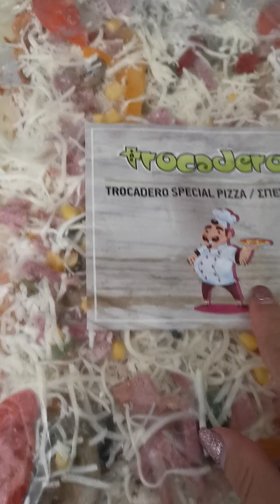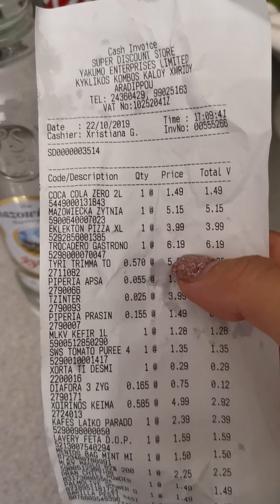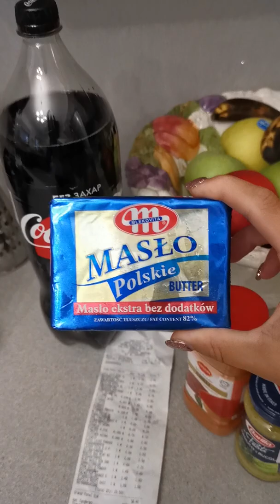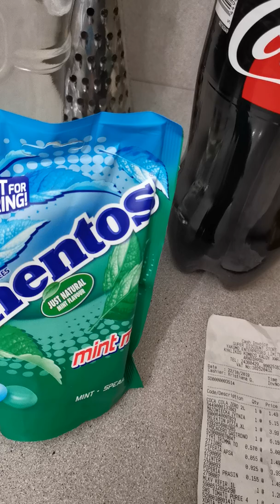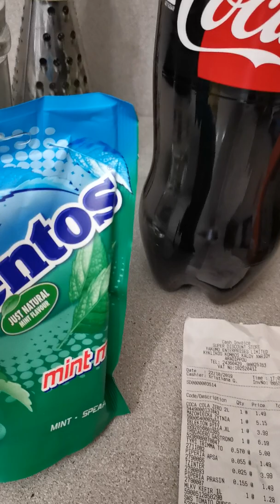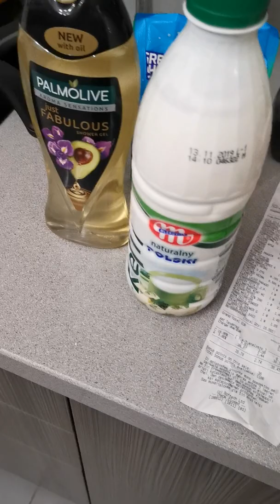Mini zakupy w supermarkecie, ile co kosztuje na Cyprze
Podaje przykladowe ceny produktow z supermarketu na Cyprze